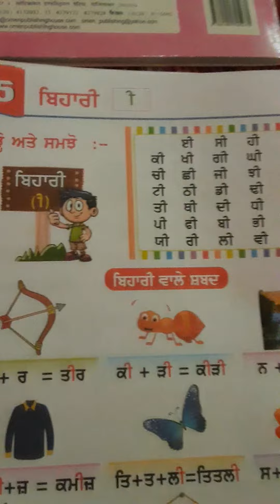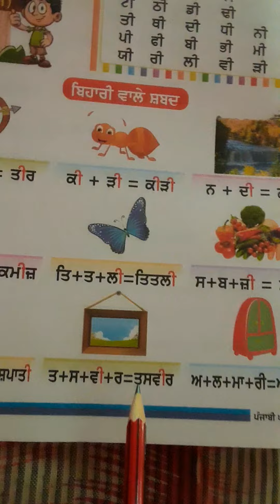1ST PUNJABI BOOK READING